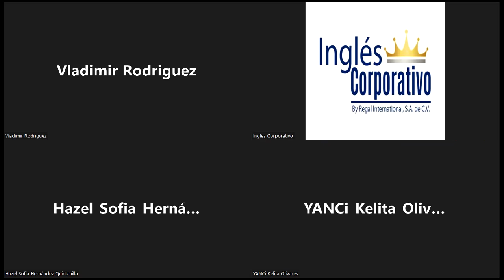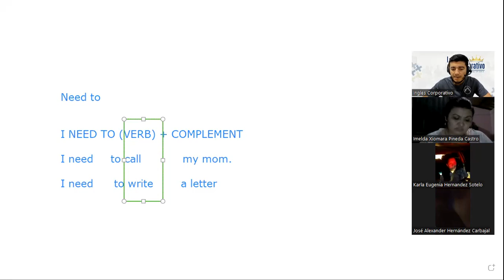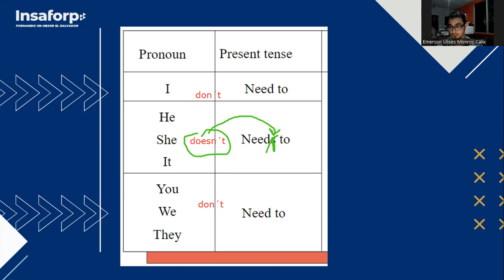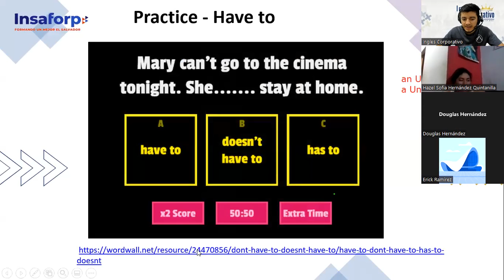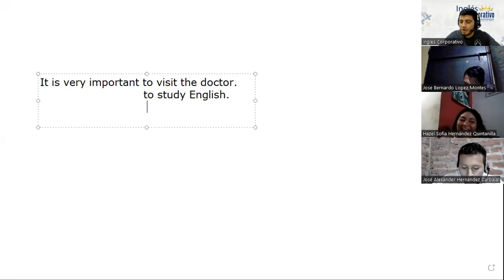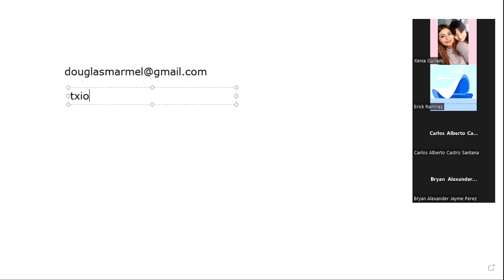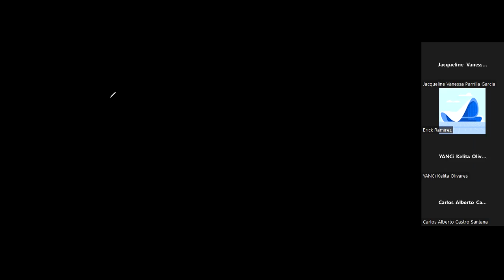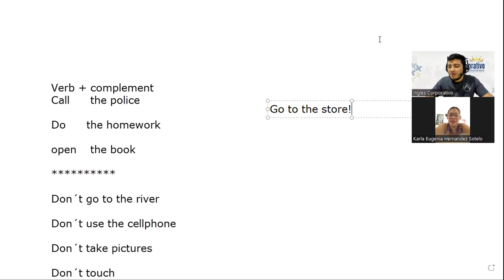Ingles Corporativo-06/24/2022-/ Have to and need to practice.